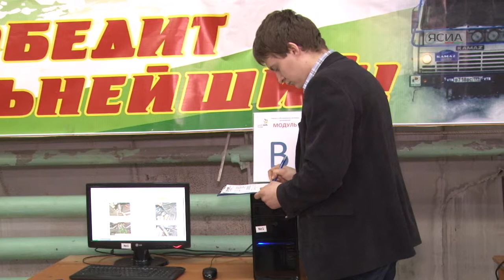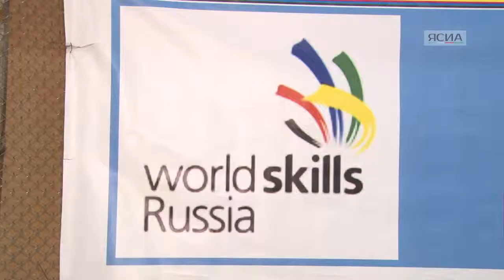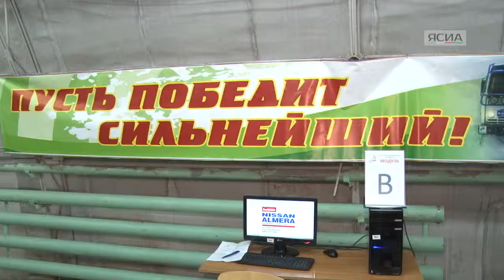Будущие автослесари Якутии выясняют кто лучше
В Якутском автодорожном техникуме проходит региональный чемпионат WorldSkills Russia-2015 среди автослесарей. 23 мастера своего дела борются за звание лучшего в своей профессии.